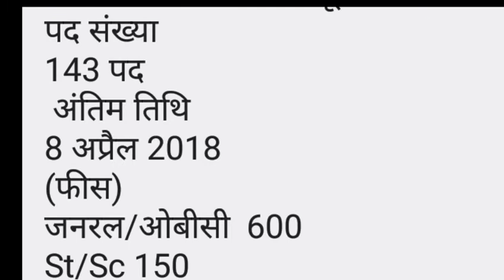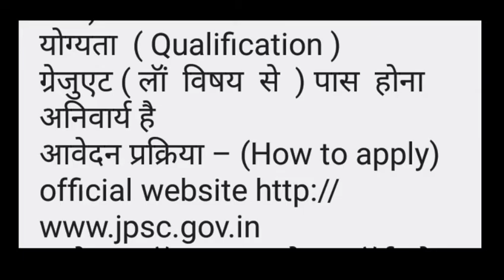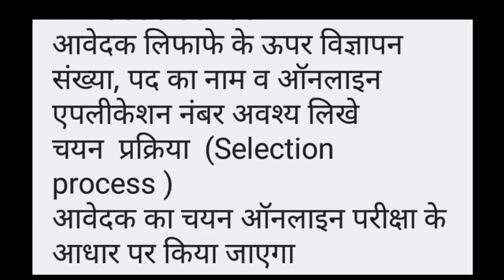Jharkhand public service commission( JPSC) recruitment-2018 l syllabus l results l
Jharkhand public service commission recruitment-2018/syllabus/results